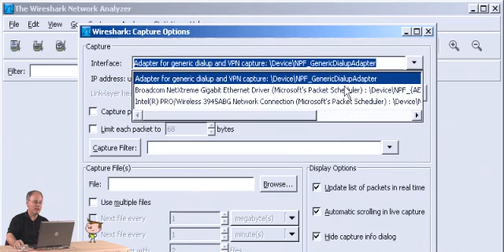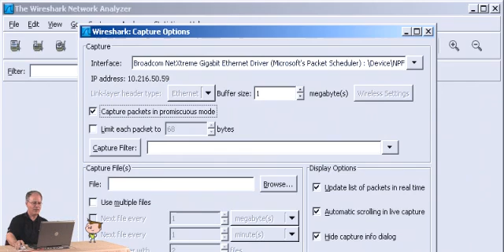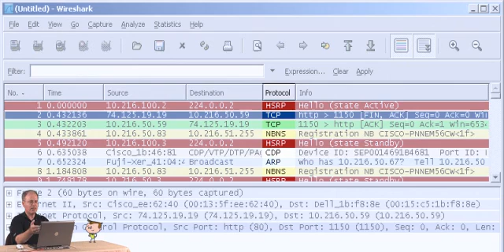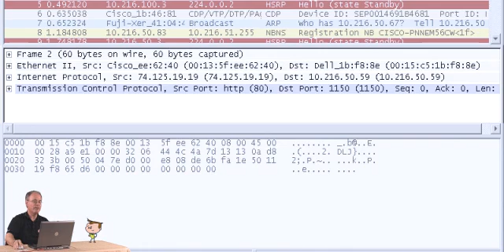Working with Wireshark